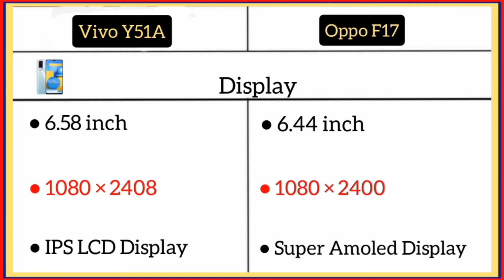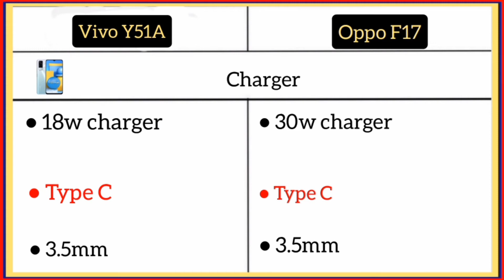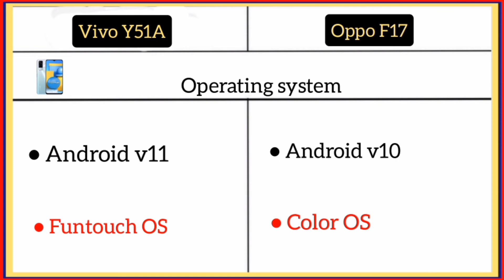Vivo Y51A Vs Oppo F17